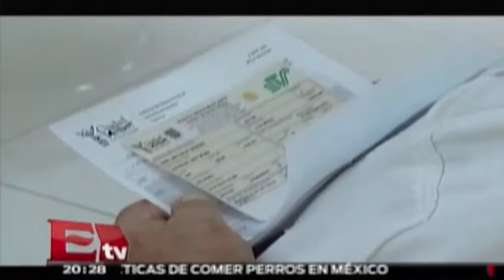GDF validará datos de credencial de elector contra fraudes / Paola Virrueta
El gobierno del Distrito Federal podrá verificar "en tiempo real" la validez y datos de la credencial de elector con fotografía, en la realización de algún trámite en las dependencias locales, a fin de detectar irregularidades y evitar la comisión de fraudes.

9 de abril 2015

Horario: Lunes a Viernes @20:15-21:00